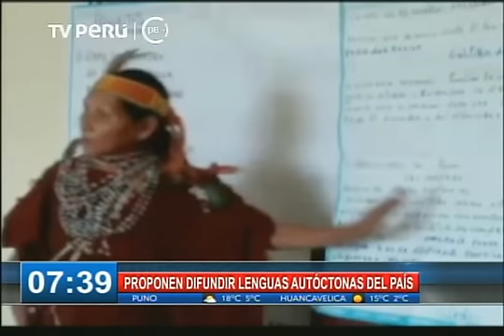Perú tiene 47 lenguas nativas de las cuales 43 están en la Selva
Quechua, aymara, asháninka y shipibo conibo son parte de las 47 lenguas nativas que hablamos en nuestro país. Sin embargo, muchos ignoran acerca de ellas y por ello el Ministerio de Cultura se ha propuesta revalorizarlas.

Este 21 de febrero en el marco del Día Internacional de la Lengua Materna se realizará una gran festividad en el parque zonal Huiracocha, en San Juan de Lurigancho. Ese día habrá intérpretes de todos los dialectos que se hablan en nuestro país.